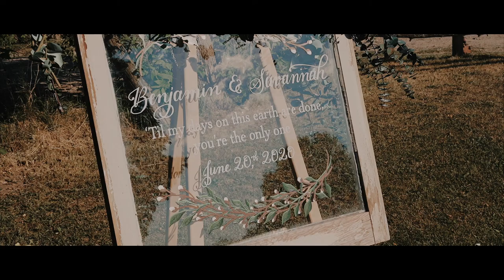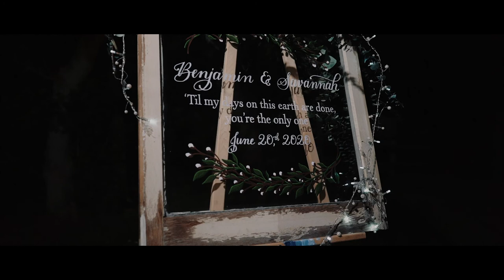Bride rides childhood horse through the field to her wedding // Love is not cancelled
Who would have thought 2020 could be so wild. The novel Coronavirus is affecting all of us in so many aspects of our lives... physically, emotionally, financially and especially love birds ready to tie the knot... along with many other couples who had to cancel or put their celebration plans on hold. Although the Covid-19 might have cancelled almost everything, one thing it cannot cancel is LOVE. Savannah and Benjamin chose a more conventional, unique way to celebrate the love they have for each other with a small, intimate ceremony.

Today, I am so happy to share with you the love story of Savannah and Ben. I am still on cloud 9 how beautiful the wedding film turns out. It was a very special moment capturing Savannah and her Dad entered the ceremony with her childhood friend of 22 years - Warrior. He is such a beautiful white horse with blue eyes that have been together with Savannah since she was eight. Not forget to mention, besides being a teacher, Savannah is also a great wedding photographer, which her business was named after Warrior Warrior Prints Photography.
I can’t wait to capture their celebrations with many of their families and friends in the coming year.

Photographer | Laura Fenny Photography
Decoration | Neil's Flowers
Florist | Neil's Flowers
Officiant | Patsy Henry
DJ | Driftwood Music
Makeup Artist |
Hairstylist | The Village Spa & Hair Boutique
ss Designer | With Love Bridal Boutique
Cinematographer | LongNMedia